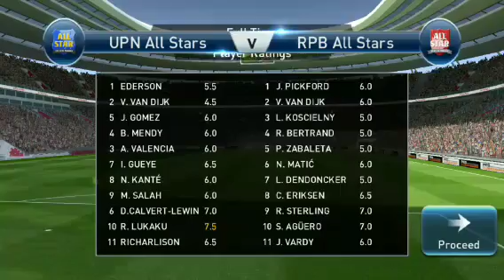PESCM ALL-STAR SERIES Match ke 4.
Otw ke *7.